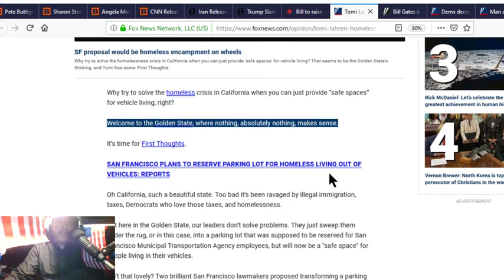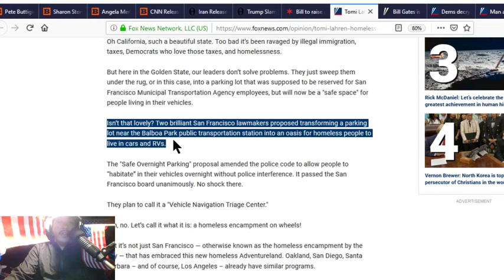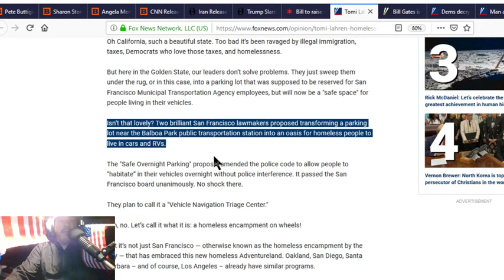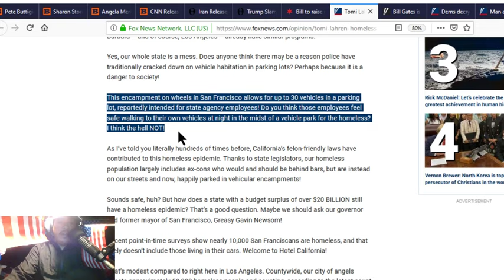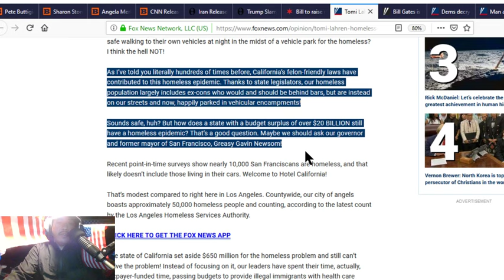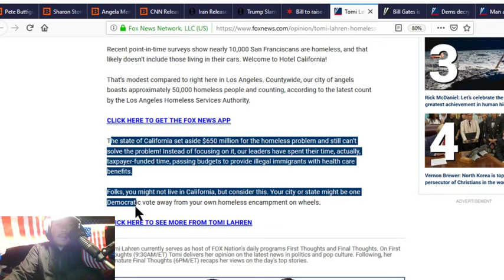California creates homeless encampments on wheels